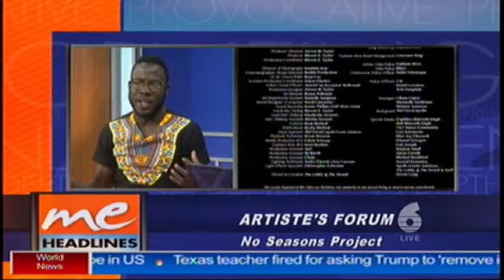Erphaan Alves and Steven Taylor on TV6 Morning Show Interview [noSeasons June 2019]